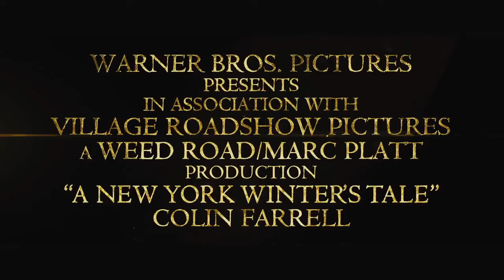A New York Winter's Tale trailer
See the trailer for A New York Winter's Tale released on the 21 February 2014 at selected Cineworld Cinemas. for more info and booking.

Miracles occur and destinies collide in this enchanting romantic fantasy starring Russell Crowe, Colin Farrell and Jennifer Connelly.

In a mythic New York city during the cold winter of 1916, burglar Peter Lake (Colin Farrell) breaks into an expensive property. He's surprised to find it occupied by a beautiful young woman named Beverly Penn (Jessica Brown Findlay). They begin to fall in love, but Beverly is suffering from a terminal illness. Peter is also being hunted by his former boss, sinister crimelord Pearly Soames (Russell Crowe). But when Soames corners him, something astonishing happens. He then learns of his destiny with the help of Virginia Gamely (Jennifer Connelly). This magical tale of enduring love is the directorial debut of Akiva Goldsman, Oscar-winning writer of 'A Beautiful Mind'. It's adapted from the acclaimed novel by Mark Helprin.  'Downton Abbey' star Jessica Brown Findlay makes her Hollywood debut amid an all-star cast.